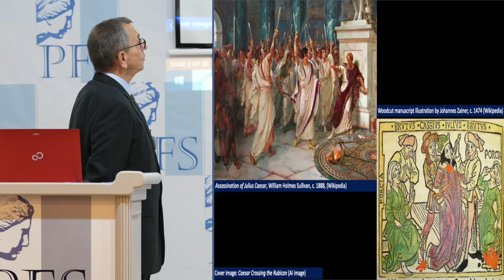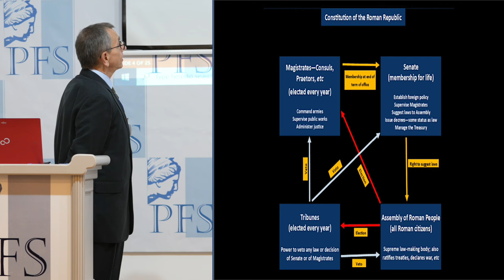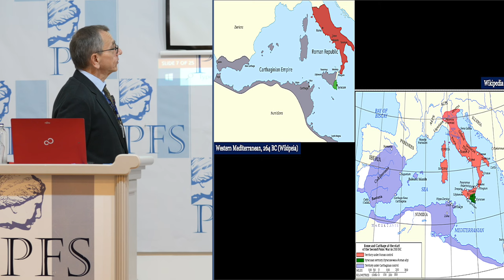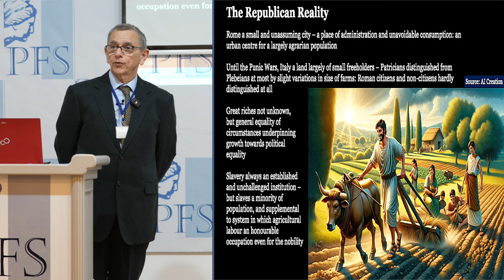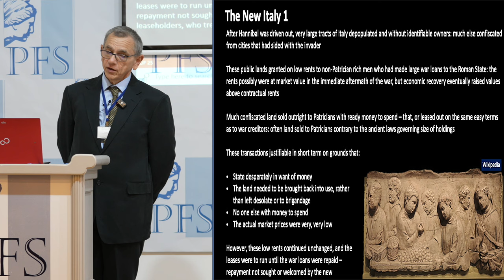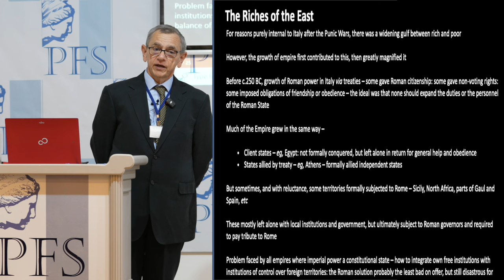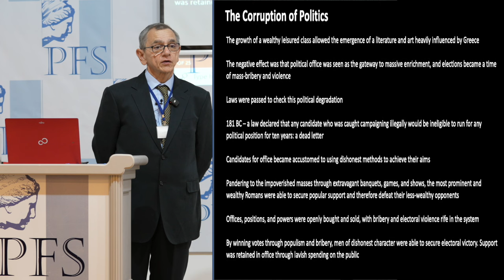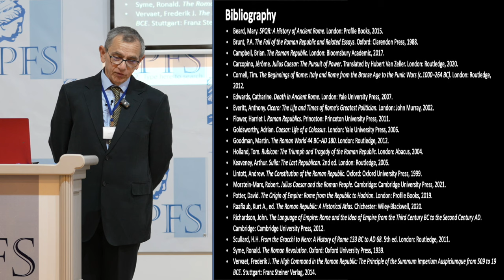PFP271 Sean Gabb Fall of the Roman Republic—and What if anything to Learn from it Today?” (PFS 2024)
This talk is from the 18th Annual (2024) Meeting of the Property and Freedom Society, Bodrum, Turkey, Sept. 19-24, 2024.

Sean Gabb (England): “The Fall of the Roman Republic—and What, if anything, to Learn from it Today?”